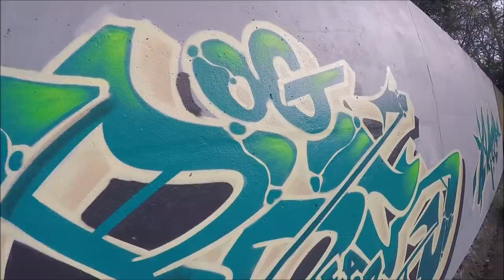Graffiti - Ghost & Osek EA - Emerald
All music by Brow